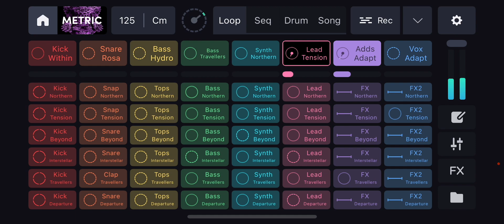Willayeking king beat goosebumps ￼ Capricorn ￼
Warning viewers discretion is advised for your mind